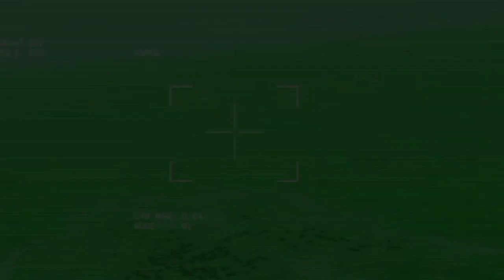5 minutes ago, 2 Russian aircraft carriers were attacked by advanced NATO drones.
welcome to the milsim battle news.!!
I used ArmA 3 to create this Military Simulation.